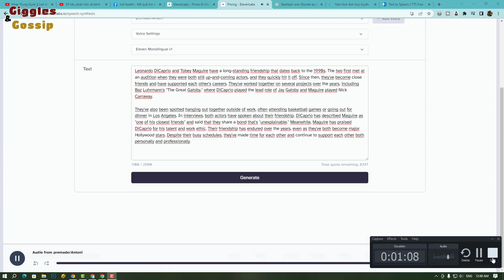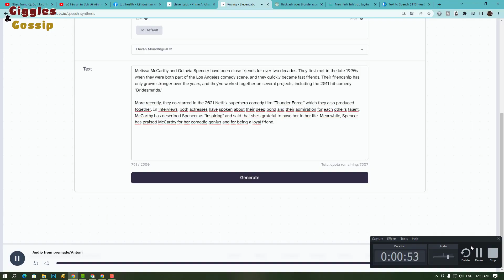These 10 Hollywood Besties Remind Us True Friendship Can Last Forever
Hollywood has always been synonymous with glitz and glamour. However, amidst the dazzling lights and red carpets, there exists a world of steadfast and supportive friendships. In an industry where relationships often fade away, it's truly heartwarming to witness these ten celebrity besties who have demonstrated that true friendship can withstand the test of time.

From childhood companions who soared to stardom together to unforeseen connections that blossomed on set, these Hollywood duos have remained pillars of support for each other through every high and low.

Whether publicly displaying their affection or privately offering unwavering support, these friendships have triumphed over the pressures of fame and fortune. They serve as a testament that, at times, all one needs is a loyal companion by their side.

Let's take a closer look at these 10 Hollywood besties who serve as a reminder that friendship can endure indefinitely. Through laughter and tears, success and failure, these celebrities have shown us that true friendship possesses an enduring strength capable of weathering any storm.

00:00 10 Hollywood Duos That Prove True Friendship is Timeless
01:02 Selena Gomez and Taylor Swift
01:52 Leonardo DiCaprio and Tobey Maguire
03:00 Melissa McCarthy and Octavia Spencer
03:54 Ian McKellen And Patrick Stewart
04:35 Eva Longoria and Victoria Beckham
05:11 Courteney Cox and Lisa Kudrow
05:55 Robert De Niro And Martin Scorsese
06:53 Courteney Cox and Laura Dern
07:26 Selena Gomez and Cara Delevingne
07:49 Kate Winslet and Leonardo DiCaprio

These celebrities remind us that true friendship can endure the pressures of fame and fortune, proving that having a loyal companion by your side can make all the difference in navigating the challenges of life in Hollywood.